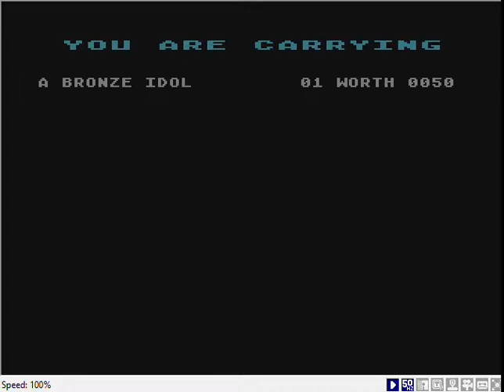Atari 8-bit: Adventure Creator (random Beginner quest)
Two of the most effective ways to increase a game's replay value are random content generation and built-in support for user-created content. Adventure Creator has both. Although creating your own adventures is the primary point of the software (hence the name), the random generator works impressively well in its own right.

Your adventurer has a stock of energy that gradually depletes while exploring, and must complete a goal (either finding a specific treasure or amassing a certain amount of wealth) before it runs out. Touching traps or certain creatures will drain energy more quickly. Creatures, besides draining energy, may also give you items, teleport you around the room, or trade one item for another (additional actions are available in the editor but never appear in random adventures). Treasure chests in the dungeon have up to 9 locks that you need to pick by pressing the fire button when touching them (this takes time but no other resources), and may contain treasures or tools to help you on your journey.

Tools, which you cycle through with 'T' and use by pressing the fire button when not on a chest or in a doorway, have various useful effects. Shields temporarily protect you from energy-draining effects and keep creatures from interacting with you. Torches briefly light up dark rooms. Hobbles stop creatures from moving. Nippers remove damaging traps until you leave the room and return. Ferrets tell you what type of action a creature will take if you touch it. The last three tools are missiles and need to be shot at things (eight-directional aiming).

In this video, I play through a randomly-generated quest on the Beginner difficulty. A second video with an Advanced quest ) and a third demonstrating the editor ) follow.